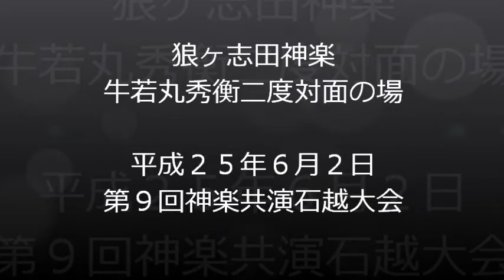狼ヶ志田神楽 牛若丸秀衡二度対面の場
狼ヶ志田神楽
牛若丸秀衡二度対面の場

第９回神楽共演石越大会